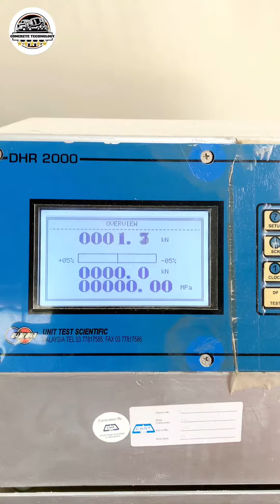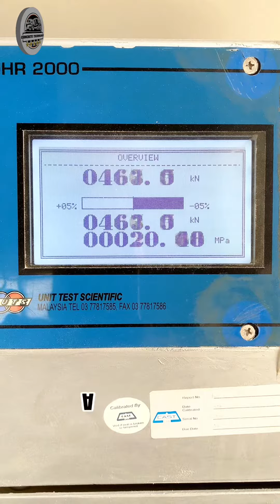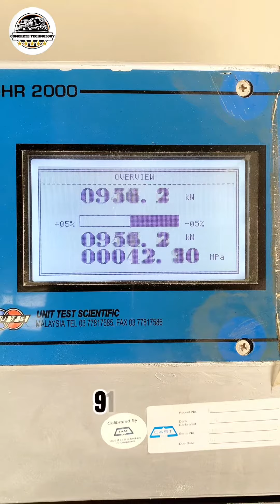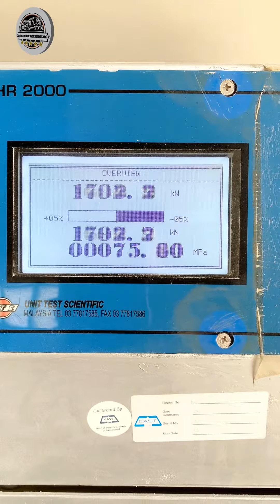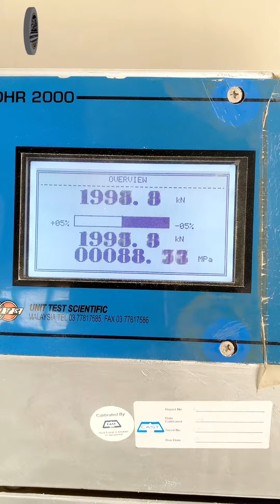Ultra High Grade Concrete | 85MPA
This is the compressive strength testing concrete at age 21 days to see the strength development of concrete grade 85MPA. Testing by Chip Mong Industries Company supplied concrete in Cambodia.